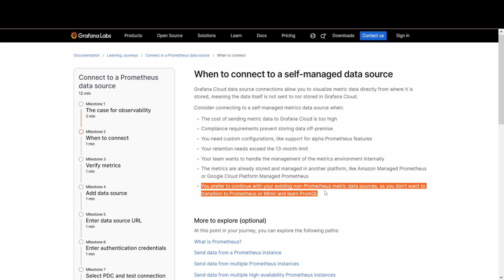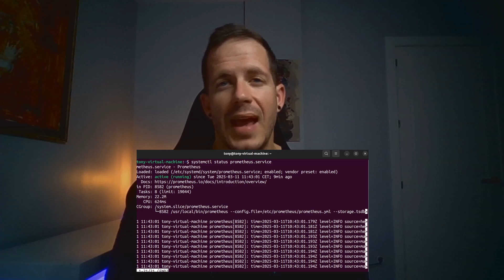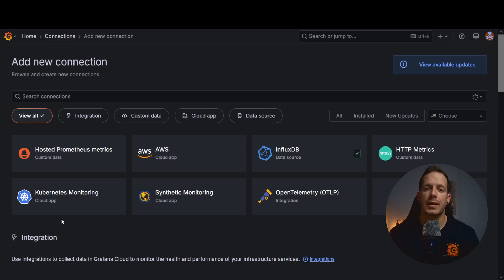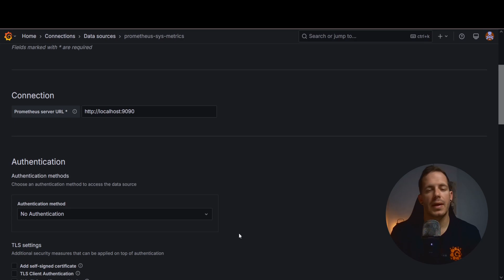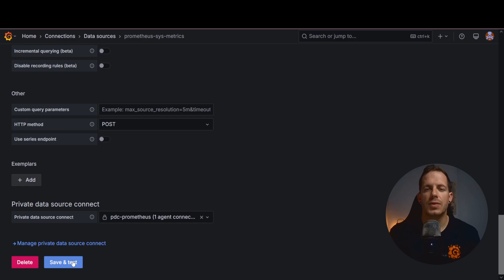Grafana Learning Journeys: Connect to a Prometheus data source in Grafana Cloud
This video is part of the Grafana Learning Journeys, and it walks you through how to connect to a Prometheus data source in Grafana Cloud.

░░░░░░░░⏰CHAPTERS░░░░░░░░░░░
0:00 - Intro
0:12 - Before you begin
1:09 - When to connect to a self-managed data source
2:35 - Verify Prometheus installation
3:30 - Verify Prometheus metrics
3:50 - Add Prometheus as a data source
4:28 - Enter data source URL
5:30 - Authentication
5:42 - Select PDC and test connection
6:04 - Explore your metrics

Related Grafana Labs Learning Journeys